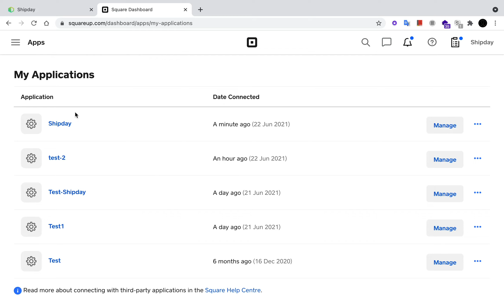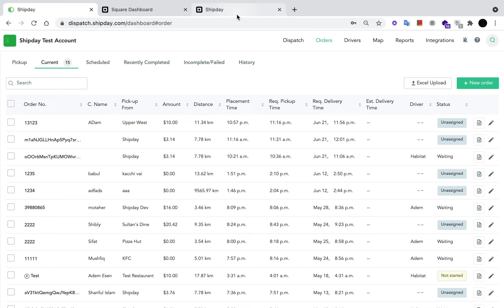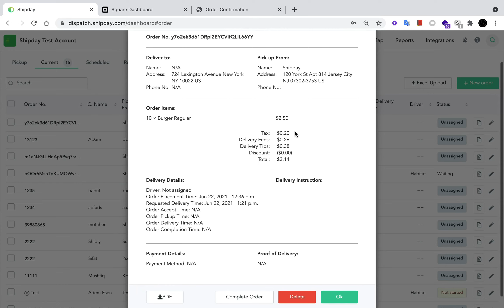How to add local delivery service to your square site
A short video showing how to integrate your Shipday account with Square POS system